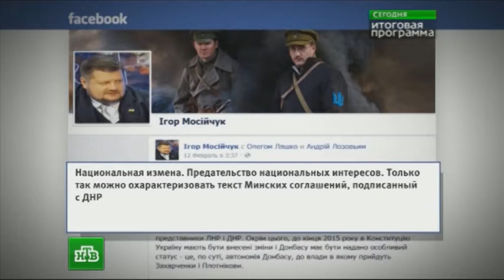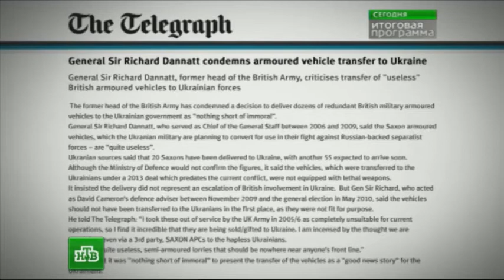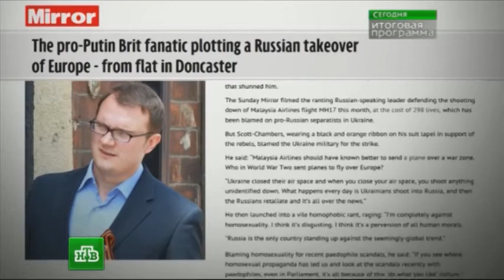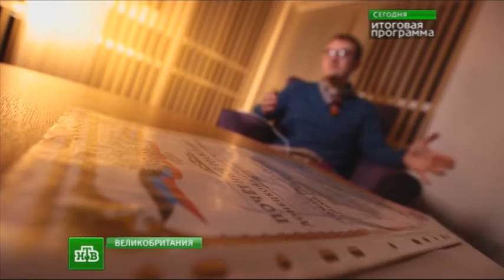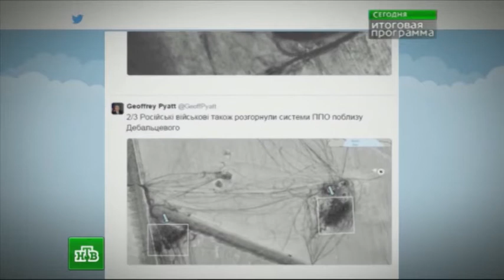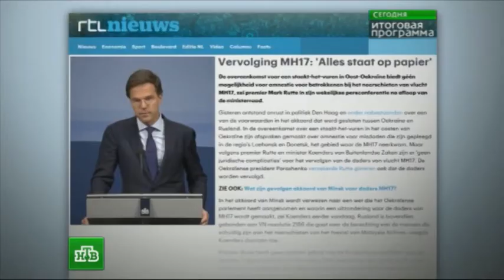НОВОСТИ «Сегодня Итоговая программа»